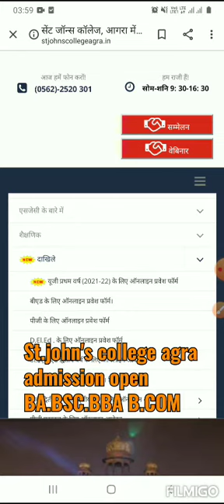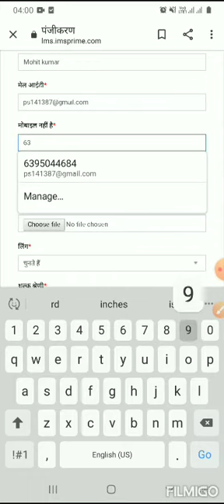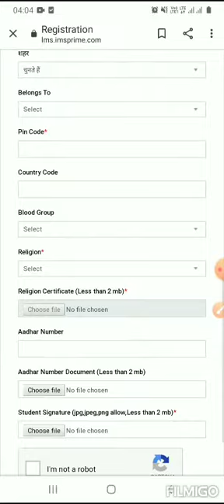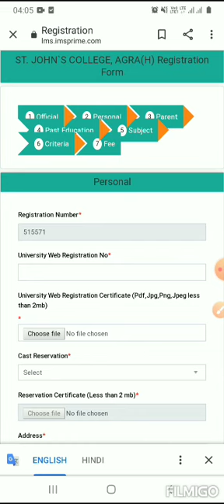st.john's college agra ( admission open 2021-22 BA BBA BSC B.COM PGDCA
st.john's college agra admission open 2021-22

DRBAU AGRA UNIVERSITY WEB REGISTRATION